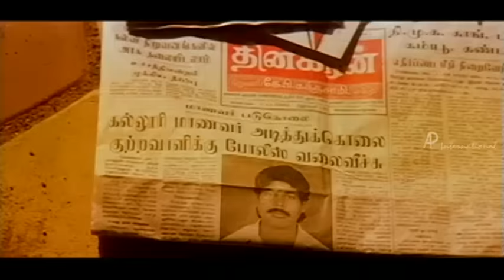Student No 1 Tamil Movie | Scenes | Sibi confesses the truth to Nasser and police | Sherin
Student No 1 Tamil movie features Sibiraj and Sherin. Directed by Selva, music by Maragatha Mani and produced by Sarath. Student Number 1 movie also features Manivannan, Yugendran, Nassar, Vinu Chakravarthy and ‘Nizhalgal’ Ravi among others.

Sibi (Sibiraj) joins R.K Law College, determined to become a lawyer. The college is under the grip of Sathya (Yugendran), who prevents the students from making any attempts to study. In order to get Sathya out of the way, Sibi makes thoughts of love flower in his heart. As a result Sathya falls for Anjali (Sherin) and turns over a new leaf to impress her while Anjali herself is in love with Sibi. When Sathya realises this, he threatens to harm Anjali which makes Sibi reveal his past and his reason for studying to be a lawyer.

Star Cast : Sibiraj, Sherin, Manivannan, Yugendran, Nassar, Vinu Chakravarthy, Nizhalgal’ Ravi
Directed by : Selva
Produced by : Sarath
Cinematography : U K Senthil Kumar
Edited by : Raghu Babu
Production company : Sena Films
Release Date : 14 February 2003